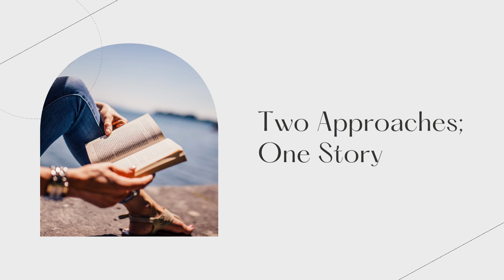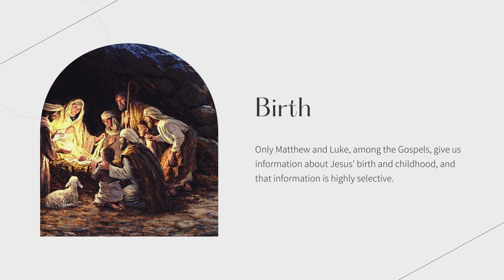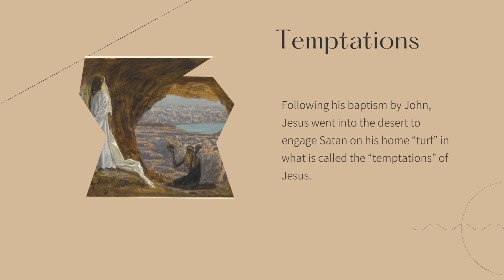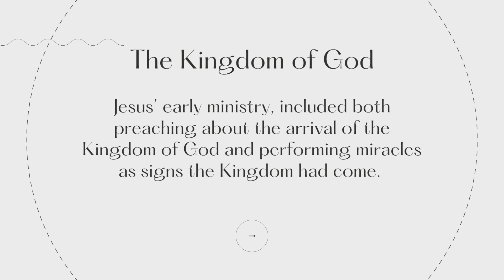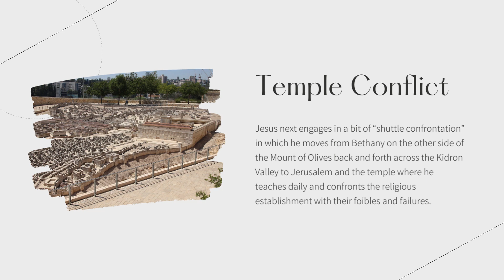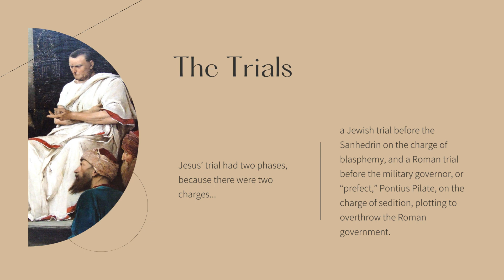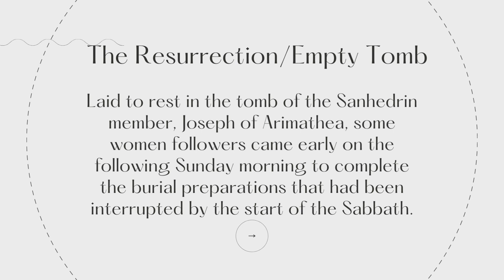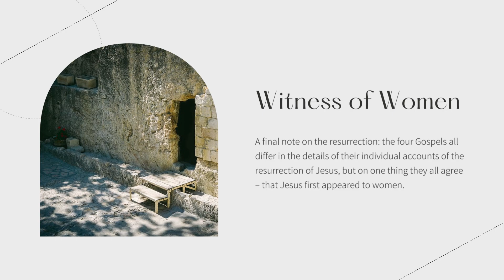The Gospel in the Gospels